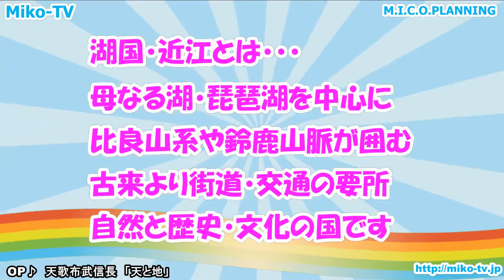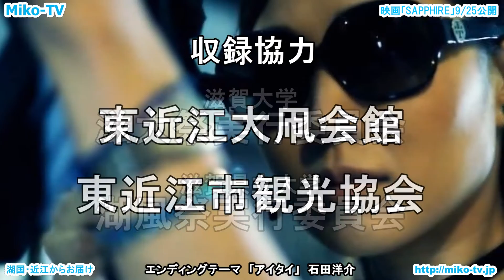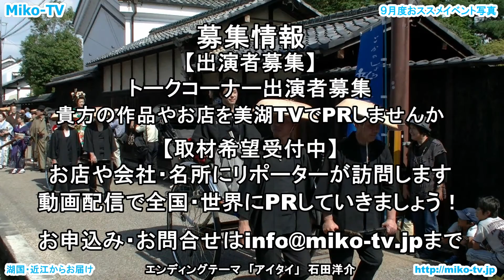インターネットＴＶ局 美湖TV ゲストコーナー・ドリームディレクター宇野ひと美さん編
インターネットＴＶ局　美湖TV
ゲストコーナー・ドリームディレクター宇野ひと美さん編

美湖TVは、湖国滋賀の名所やイベント、滋賀県内外で頑張っている人々と共に地域情報をお届けするインターネットテレビ局です。
今回は、夢の実現を目指す方を応援し自らもイベントを企画し、夢の実現をプロデュースしている「ドリームディレクター・宇野ひと美さん」をゲストにお迎えし、ドリームディレクターや主演映画「SAPPHIRE」についてお伺いします。
宇野さんは、美湖TVにも度々出演してくださっており、WEBドラマにも出演してくださっております。宇野さんが企画、運営している「着物を楽しむ会」は大人気のイベントです。ぜひご参加ください。今回もお楽しみに！

映画 SAPPHIRE
主演：ドリームディレクター宇野ひと美　監督：夜西敏成
公開日：2016年9月25日・日曜日　14：30～16：30　舞台挨拶あり
同日に懇親会も開催

・ひこね街の駅戦國丸
・鳥羽や旅館
・彦根花しょうぶ通り商店街
・滋賀ロケーションオフィス
・滋賀大学　滋大祭実行委員会
・滋賀県立大学　湖風祭実行委員会
・国宝彦根城
・彦根市
・彦根フォルムコミッション室
・ひこにゃんブランド推進課
・豊郷町産業振興課
・京都デニム
・滋賀学園中学高等学校
・かわらミュージアム
・HONMACHI93
・大分中津からあげ・ぶんごや分家福から
・五百羅漢天寧寺

【制作著作】
・映像で湖国の魅力伝え隊Miko-TV
　M.I.C.O.Planning（映像制作・美湖TV）

◎番組出演者・応援者を募集中！